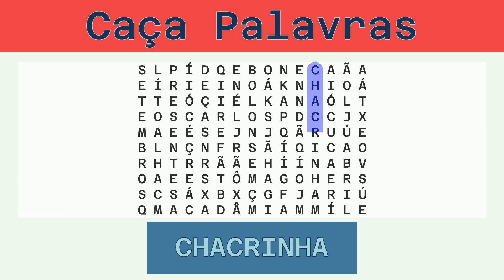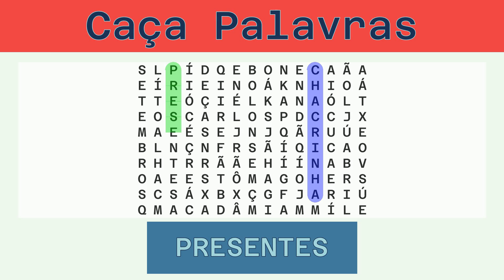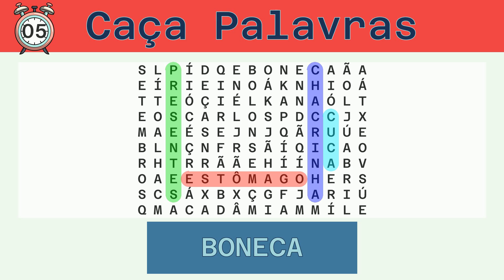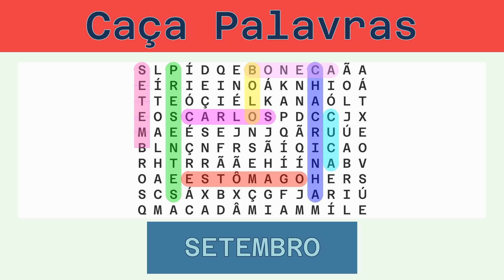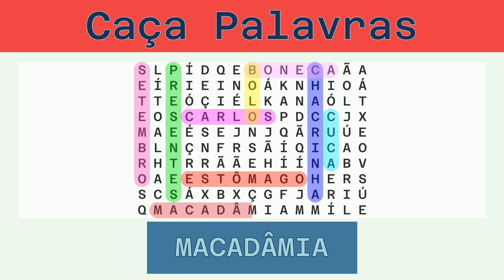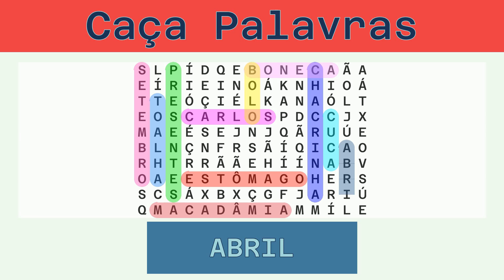Caça Palavras - Desafio do Dia 31/12/2021 - Fácil - Diversos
Palavras a serem buscadas:
CHACRINHA, PRESENTES, CUCA, ESTÔMAGO, BONECA, CARLOS, BOLO, SETEMBRO, MACADÂMIA, TOALHA, ABRIL,

Solução:
00:30 CHACRINHA
01:08 PRESENTES
01:46 CUCA
02:19 ESTÔMAGO
02:56 BONECA
03:31 CARLOS
04:06 BOLO
04:39 SETEMBRO
05:16 MACADÂMIA
05:54 TOALHA
06:29 ABRIL